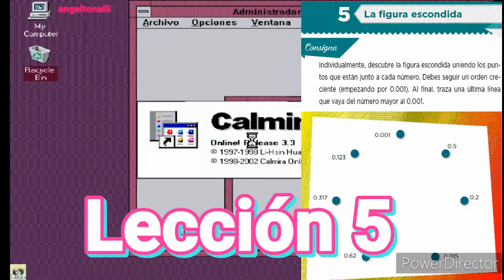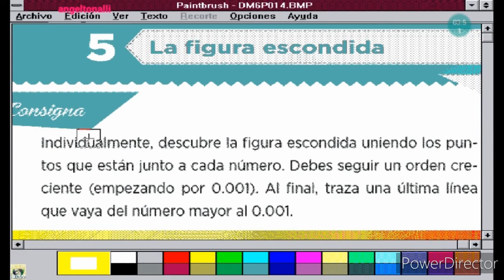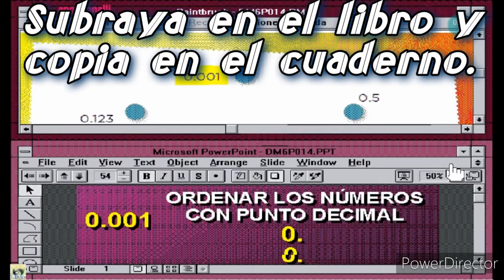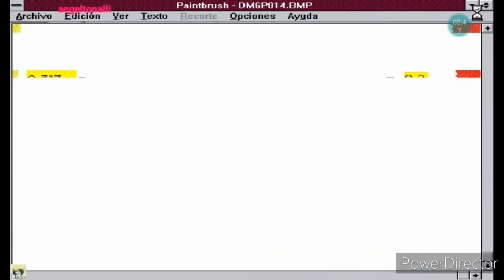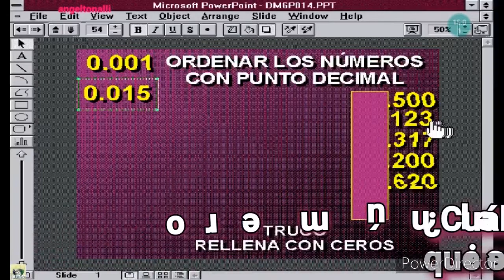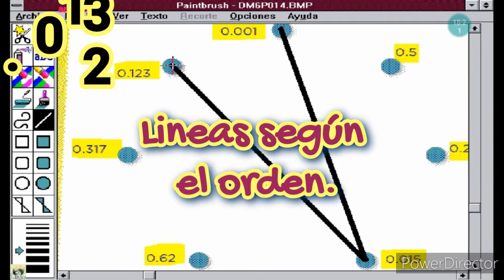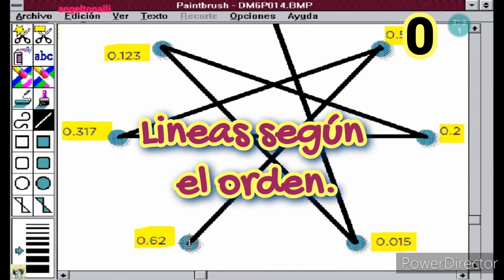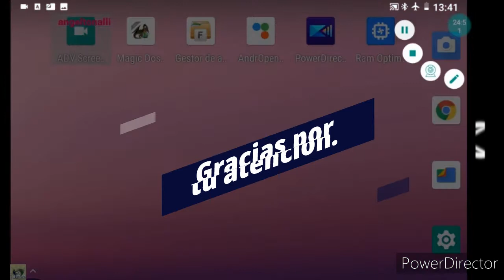DM6 5 "La figura escondida"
Libro de desafíos matemáticos sexto grado.

Lección 5

Página 14

😇TEMAS

✔️Uso del punto decimal.

✔️Uso del orden ascendente.

📝 Cuaderno

📝 lápiz y un marcador.

😇Leer con atención las instrucciones del vídeo.

⚠️Programas utilizados⚠️

🖱️Excel para Windows 3.11

🖱️Works para Windows 3.11

🖱️ PowerPoint para Windows 3.11

🖱️Paintbrush para Windows 3.11

📱PowerEditor (Android)

📱 Afreedox (Android)

📱Magic dosbox (Android)

📱ADW Grabador de pantalla (Android)